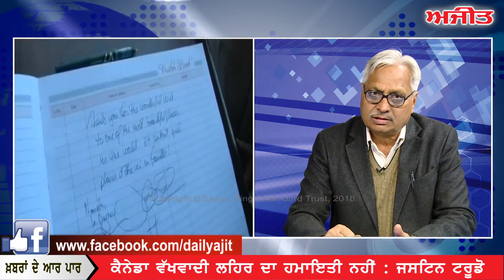'Khabran De Aar Paar'- February 23, 2018 on Ajit Web Tv.